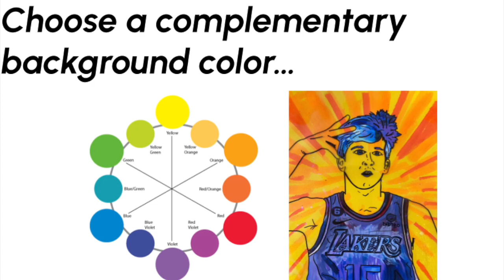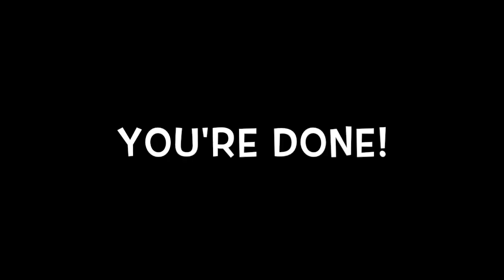Reverse Portrait Paintings